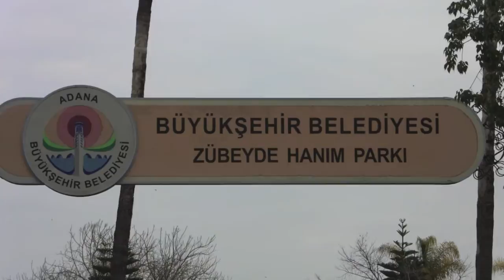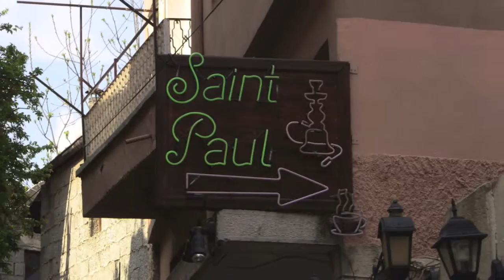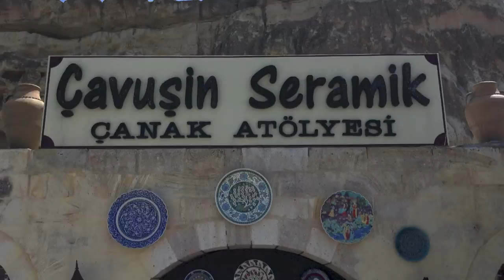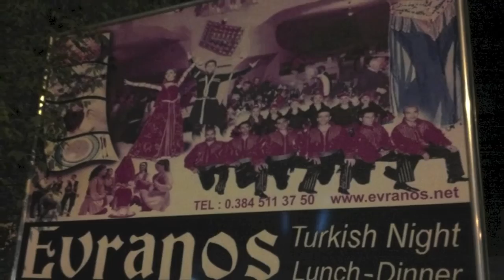Turkish Adventures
Merhaba, this is a video from my trip to Turkey back in 2011. Hope you enjoy the video and please like for more videos!